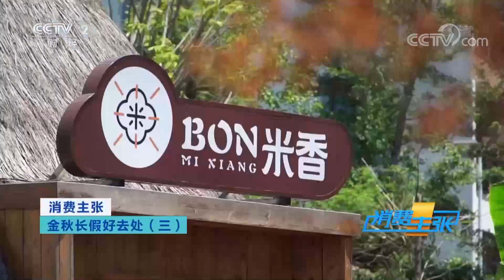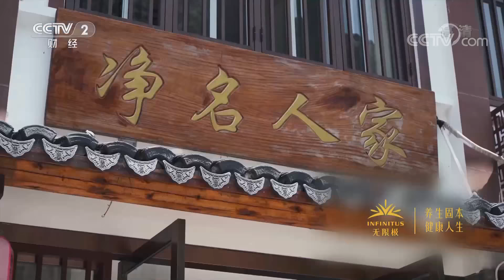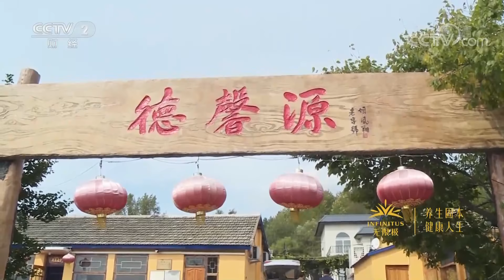黄金周最值得去的地方都在这！别辜负了这个假期！金秋长假好去处（三） 「消费主张」 20200923 | CCTV财经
本期节目主要内容：
2020年的中秋恰逢国庆，给我们带来八天的加长版黄金周，不妨先跟着我们的镜头饱览一下祖国的大好河山，里面也许就有让您动心的目的地。一起去雁荡山上攀高岩，去松花湖上品鱼宴吧！